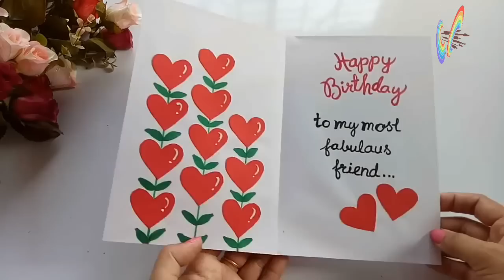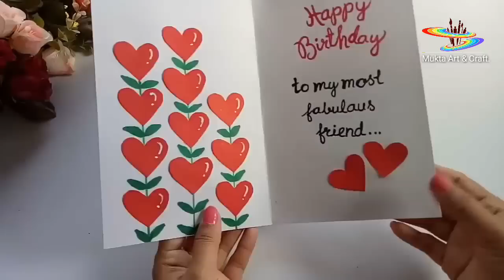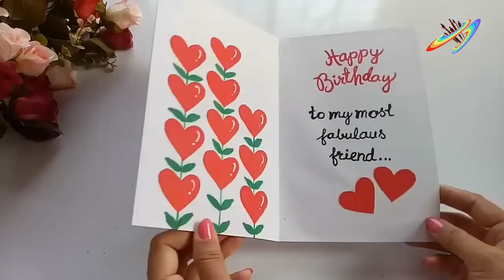How to make Special Card For Best Friends/DIY Gift Idea...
This is a tutorial video on how to make Cute & easy Greetings card for special persons.

.Music.